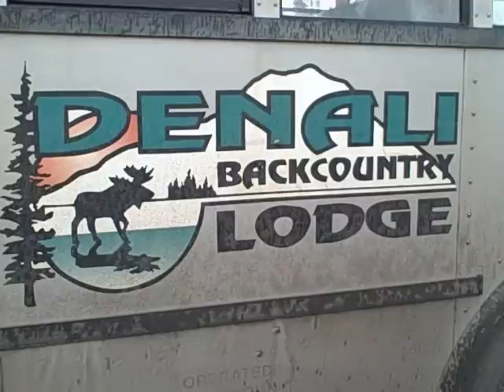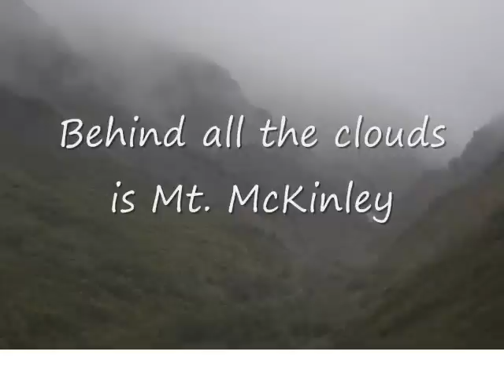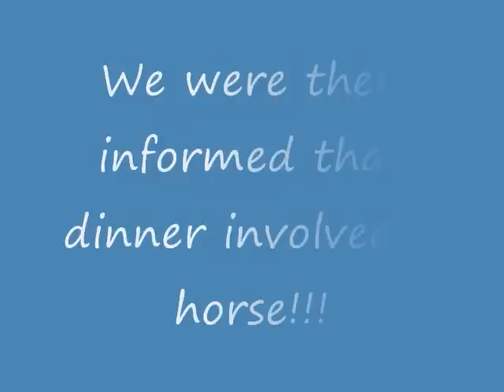North to Alaska Day 2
This is the second day of our Alaska trip.  We spent the day riding a bus deep into Denali National Park, all the way back to Kantishna, a very remote place for sure.  We had lunch, panned for gold and wandered around a bit before heading back the 92 miles to our lodge in Healy.  The photos do not tell the whole story.  It's a beautiful untamed area that we Americans should be proud of.